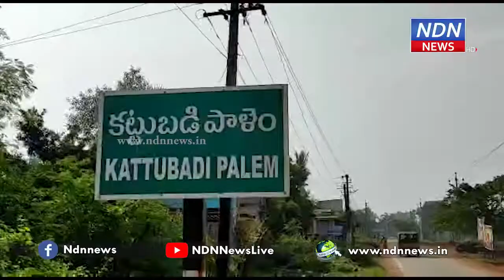.ప్ర‌జా స‌మ‌స్య‌లు ప‌ట్టించుకోరా ? స‌చివాల‌యం ముందు ధ‌ర్నా...- NDN News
.ప్ర‌జా స‌మ‌స్య‌లు ప‌ట్టించుకోరా ?
 స‌చివాల‌యం ముందు ధ‌ర్నా...
సచివాలయంలో లో ప్రజా సమస్యలు పరిష్కారం కావడం లేదంటూ సచివాలయం ముందు బుచ్చి మండలం కట్టుబడిపాలెం గ్రామ సర్పంచ్ సోము నిర్మల, ఉప సర్పంచ్ వార్డు సభ్యులు కలిసి నిరసన చేపట్టారు. సచివాలయం ముందు బైఠాయించి నిరసన తెలిపారు. ఈ సందర్భంగా వారు మాట్లాడుతూ. ఇతరుల ఆధీనంలో ఉన్న పంచాయతీ వాటర్ ప్లాంట్ ను స్వాధీనం చేసుకోవాలని ఎన్నిసార్లు ఫిర్యాదు చేసినా అధికారులు పట్టించుకోవడం లేదని అన్నారు. పంచాయతీలో ఈ విషయంపై తీర్మానం చేసి నెలలు గడుస్తున్నా అధికారుల నుండి స్పందన కరువైందని పేర్కొన్నారు. గ్రామానికి చెందిన పలువురికి ఇళ్ల స్థలాలు ఇళ్ల కేటాయింపుపై తామ సమర్పించిన దరఖాస్తులు బుట్టదాఖలవుతున్నాయని... సర్పంచ్,వార్డు సభ్యులకు అధికారులు కనీస గౌరవం ఇవ్వడం లేదని ఆరోపించారు.► Download NDN Android App